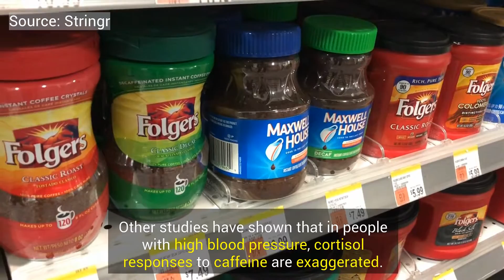Caffeine: How much is too much?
Caffeine is by far America’s leading nonprescription drug, regularly consumed by 90 million adults each day.